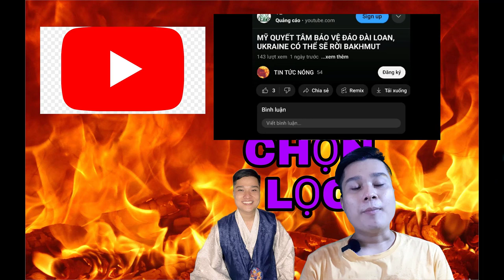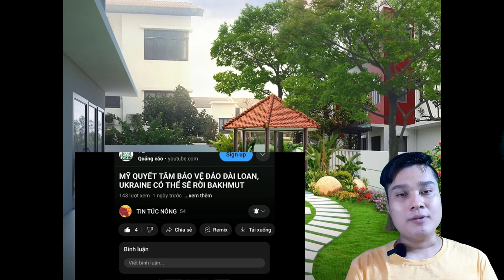Nghi phạm xả súng ở Mỹ làm 5 người chết ở Texas đã bị bắt. Vì sao Ukraine chưa bắt đầu phản công.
Đây là kênh youtube chuyên về các video tin tức nóng hàng ngày. Cả nhà hãy cho kênh 1 like, chia sẻ, đăng ký và bật chuông để nhận thông báo khi kênh ra vdeo mới nha. Cảm ơn cả nhà nhiều.